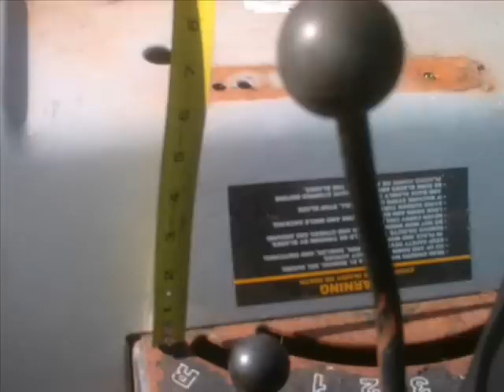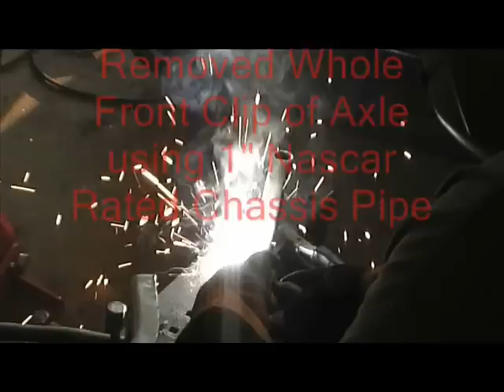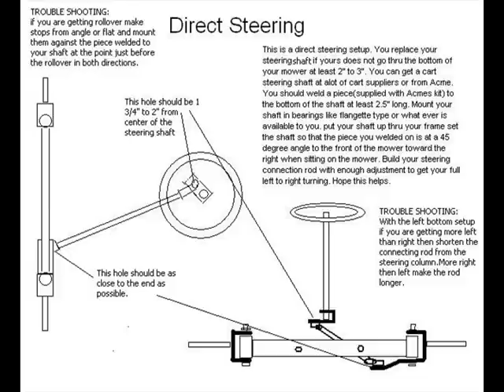imow racing mower build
This is a REAL racing mower it is Legal for ARMA  has all safety covers and options. Pull cord kill switch REQUIRED all positive battery terminals covered, Lock nuts on all wheels to retain them.

This mower was built in 2 weeks as a mower to show people that even though we were knocked out of running we still can come back and we